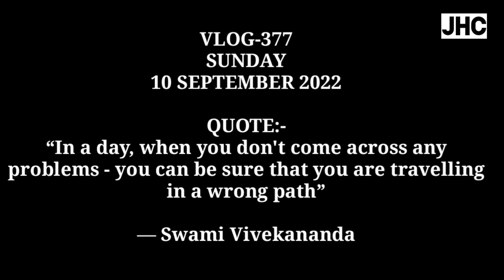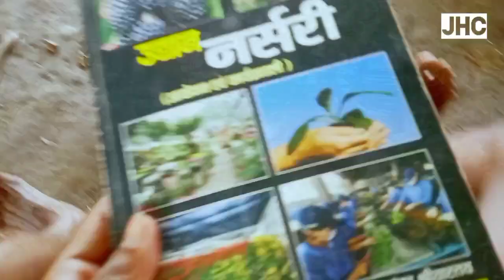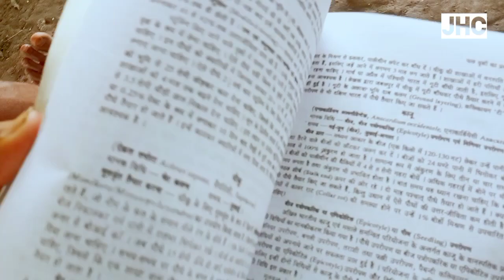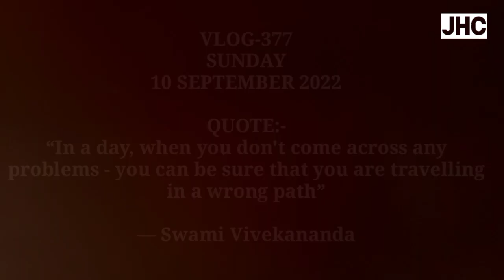भिंडी बरबटी के पटिए में घास निन्दाई करते हुए||JHC